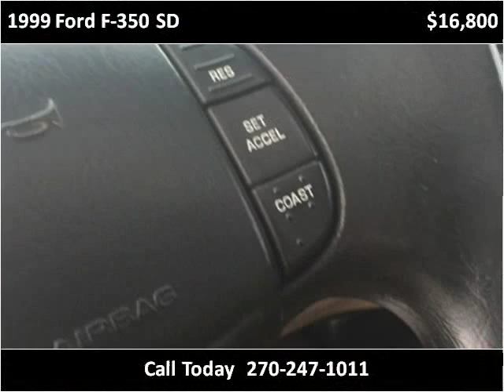1999 Ford F-350 SD Used Cars Mayfield KY